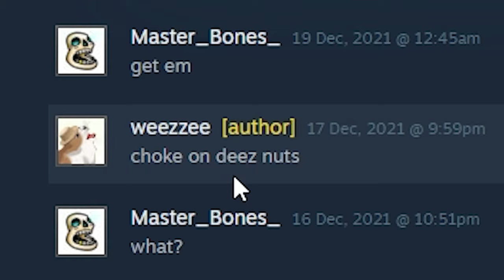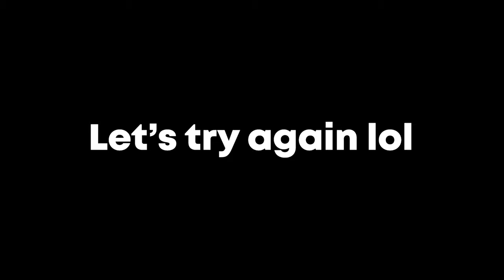Gmod "Scary" Maps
In today's video, I played some of the "best" and "scariest" Garry's Mod Maps ever. Turns out, they're not. BUT they are still really funny
In Gmod you can really do anything, and I guess scary maps too

💜Anyways I hope this video finds you well and you're having a good day
💜Let me know if you enjoyed this Gmod Video!

Ski Mask the Slump God - BabyWipe (Super BabyWipe Sunshine Remix)

New Super Mario Bros. Wii Ost - Ghost House

Ginger Root - Entertainment (Future Funk Remix)

Btw Garry's Mod crashed like 3 times while making the video lol